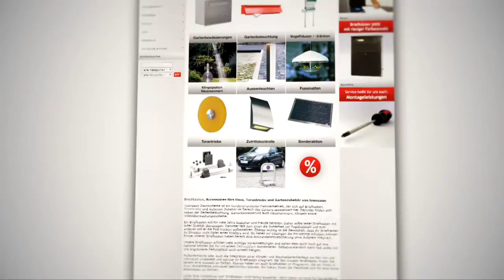townzaun der Film - Zäune sind unsere Welt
Lernen Sie unser Familienunternehmen townzaun von einem anderen Blickwinkel kennen. Wir sind Ihr Ansprechpartner für Zäune und Tore in schmiedeeiserner Ausführung sowie Doppelstabmattensysteme. Desweiteren bieten wir Ihnen Briefkästen, Klingeln, Torantriebe, Accessoires fürs Haus und Zubehör für Ihren Garten. Wir freuen uns auf Sie und Ihre Projekte.